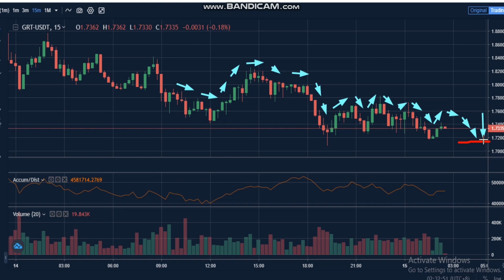14-3 -The Graph (GRT) News - Analysis Today-GRT Price chart.GRT Latest Price -GRT Trading Prices